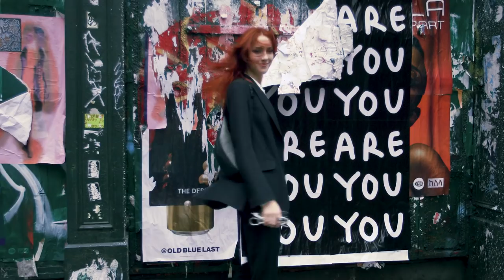Seen | Official Series Trailer | NowThis Entertainment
These are the individuals who deserve to be seen. Look out for new episodes right here on NowThis Entertainment every Wednesday.

Seen is about two of NowThis’ most important pillars: inclusion and representation. 'Seen' shines a spotlight on the game changers in pop culture; the people who are seeing a void in the zeitgeist and carving their own niches. These are the people who wish to see themselves reflected in fashion, beauty, film, and television. These are the people who are using their platforms to make a lasting difference on the landscape of culture — regardless of their status or recognizability. These are the individuals who deserve to be seen.